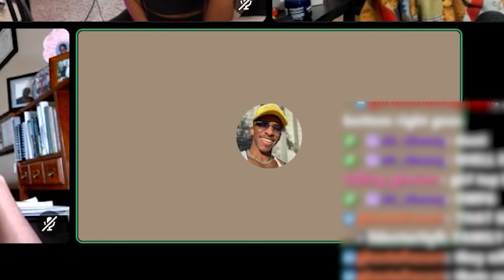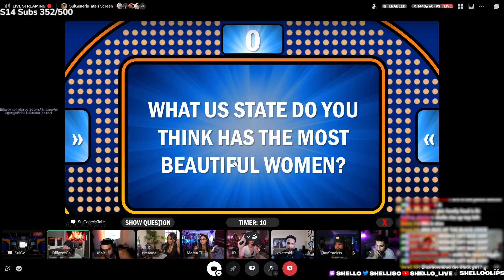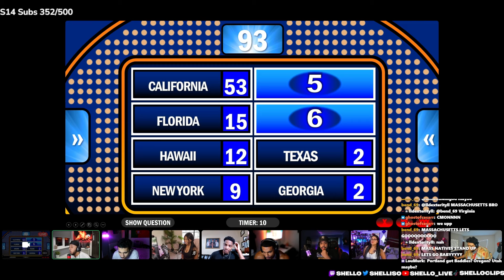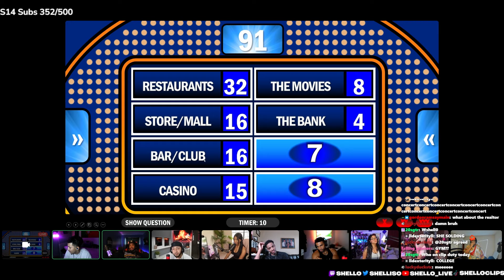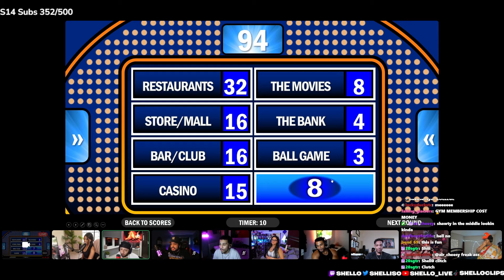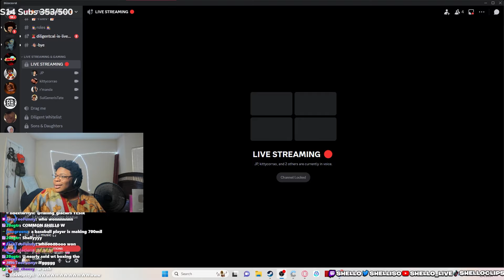Shell0 Joins Twitch FAMILY FEUD! (DOMINATION!)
Shell0 enters Twitch Feud and Dominates